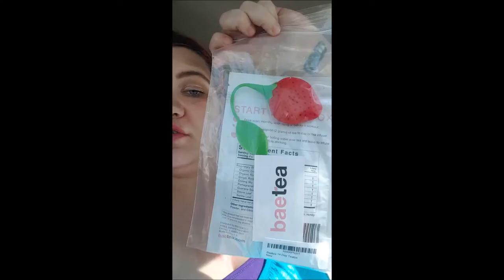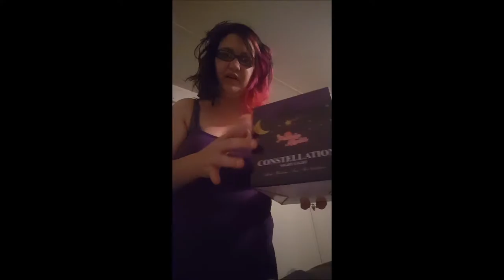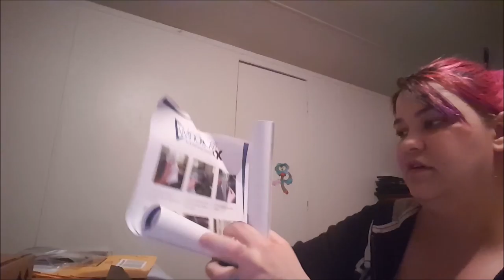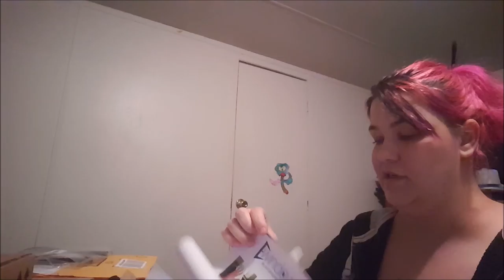Mail Un-Boxing Vlog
My Mail Un-Boxing's for all of this week (Monday-Saturday)!